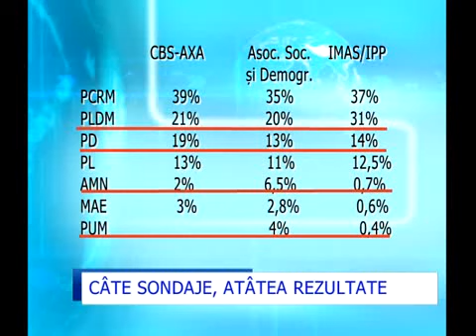Rezulatele BOP 5 partide in viitorul Parlament.